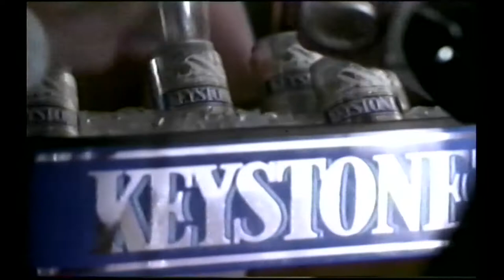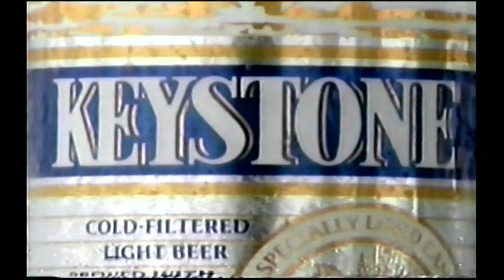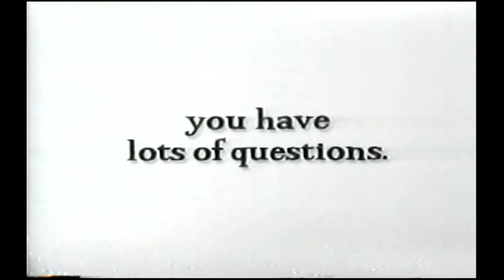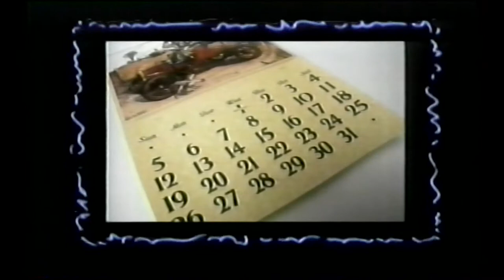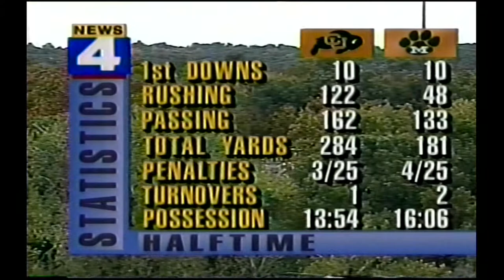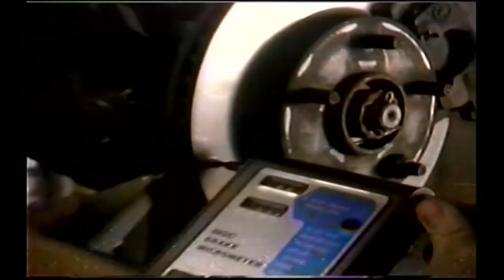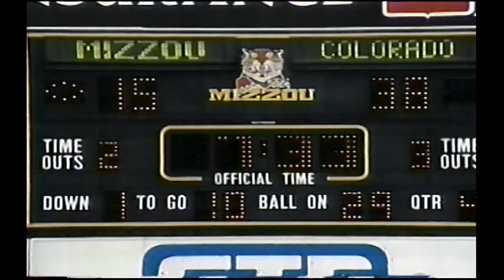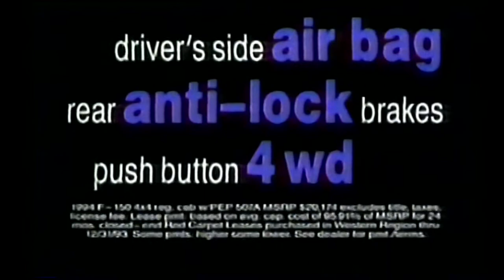TV Broadcast: 1994 No.5 Colorado(38) vs Mizzou(23)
The University of Colorado Buffaloes would face a seven game stretch that would see them go head to head with six opponents ranked in the AP Top 25 during the 1994 season. Having faced three ranked opponents in the past three weeks, the Buffaloes would travel to Columbia, Missouri for an unranked matchup against the Tigers before having to carry on with what would be the toughest schedule in the country. A game viewed by many as a rest stop for the Buffaloes, Bill McCartney and Co. would do the opposite in treating it as such as the team would look to continue their undefeated season and improve to 5-0.

The Buffaloes would start the game in dominating fashion, marching ninety-six yards on nine plays in a drive that would be capped off by a one yard touchdown by tailback Rashaan Salaam. Missouri would then answer with an promising drive of their own to tie the game up at 7-7. But in the snap of a finger, the Buffaloes would get out to a commanding 21-7 lead before the start of the second quarter. All-American tight end Christian Fauria would catch a one-yard pass from Kordell Stewart with just over a minute left in the quarter. Shortly thereafter, defensive back Donnell Leomiti would return an interception thirty yards no less than a minute later. In the second quarter, the Buffaloes would find themselves being held to a mere field goal from kicker Neil Voskeritchian to enter the second half up 24-7. Salaam and receiver Michael Westbrook would score the team's final two touchdowns in the second half to give the Buffaloes a 38-23 win on the day.

Salaam would finish the day with 167 yards rushing and two touchdowns, safeguarding his name in Heisman talks with 893 yards rushing and twelve touchdowns throughout the team's first five games. Stewart would contribute 290 scrimmage yards on the day while tossing two touchdowns to his All-American targets, Fauria and Westbrook. With the win, the Buffaloes would continue their undefeated season and would enter a three week stretch against three ranked opponents with the momentum on their side.